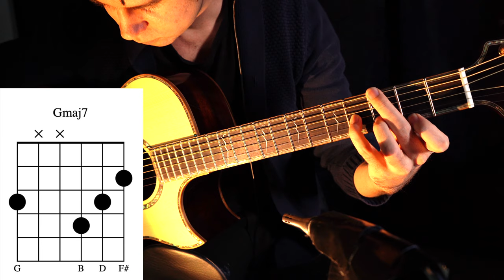From Basic Chords to Beautiful Chords - Guitar Lesson Video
Hey everyone! Here's a guitar lesson video to help you learn more about chords, you can take these chords and substitute them for the new ones, or go back and forth with them as well! You can also use your ear when some of these chords are suitable and not so suitable. They will work with almost every style, keep in mind the keys that you playing in to make sure that they fit with your chord progression!  Another video will be coming soon regarding creating chord progressions!

Gear:

Timberline Guitar
Sony A7iii
Macbook Pro (Logic Pro X)
Dunlop thumbpick
Elixir Strings
Lr Baggs pickup
Iphone 8 Plus
Essy Guitar Tab